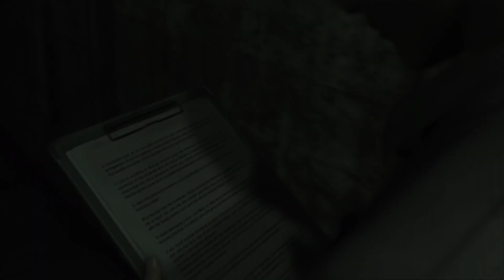Resident Evil Zero HD: Normal Mode - Episode 2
This is a livestream playthrough of Resident Evil Zero HD. This is the steam version. I did this game before and had it up on my channel, but wanted to redo the game as a whole. Realizing that it had other modes that I knew for a long time since the Gamecube version. I wanted to check them out and clear them. Plus, with steam achievements I could keep track of what I was doing, which meant doing things I never did before such as S ranking the game and even Hard Mode. Hopefully, everyone watches and enjoys.

Resident Evil Zero HD belongs to Capcom.